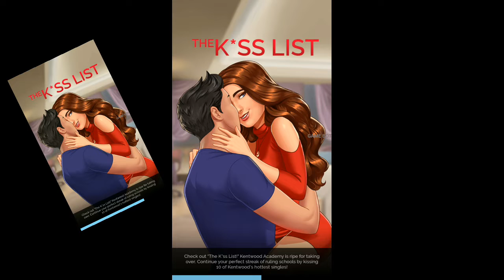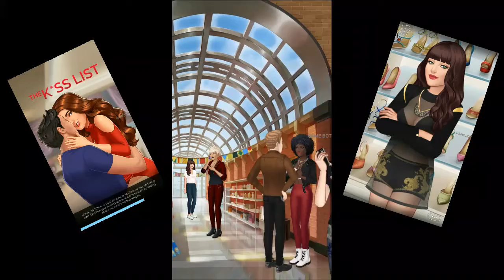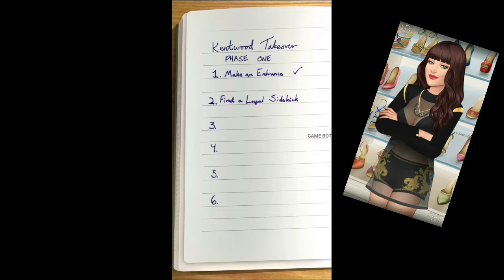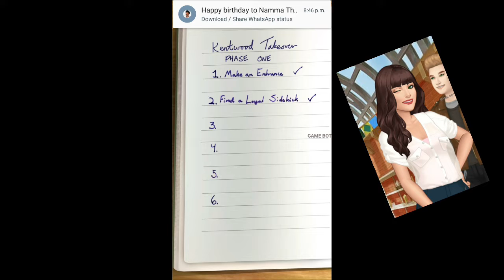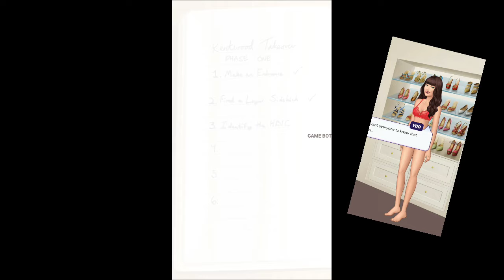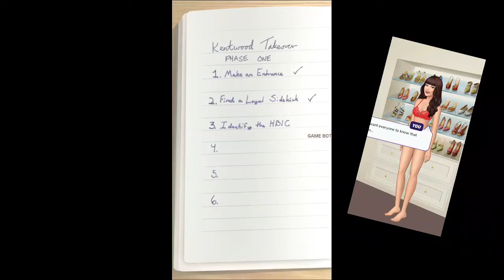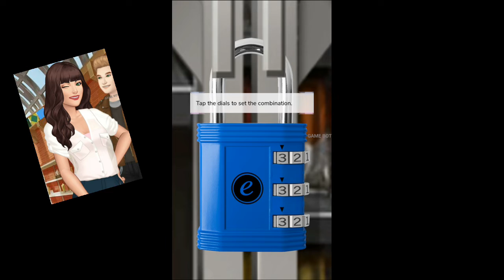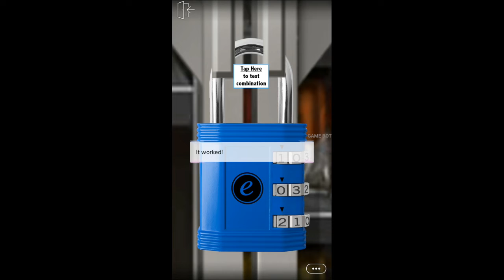Episode - 18+ Mobile Game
#18+Game

Episode lets you LIVE your stories with love, romance, adventure, and drama. Wouldn’t it be amazing if YOU were a character in your favorite story? Episode lets you do just that with over 100,000 gripping stories, where you make choices that matter.

Some of our favorites include:

THE K*SS LIST is here! Kentwood Academy is ripe for taking over. Continue your perfect streak of ruling schools by kissing 10 of Kentwood's HOTTEST singles!

LOVE LIFE is your wild romance in NEW YORK CITY!
Ready to heat up your love life? Flirt, scheme, and party your way to true love in this NYC sizzling romance where YOU call all the shots and make your dreams come true!

THE BABY PROJECT. Your world is turned upside down when you’re paired with a mysterious new *HOT* student for Riverside High’s “Baby Project.” This drama will leave you breathless.

PRETTY LITTLE LIARS. Will you and the other liars be able to uncover the mysterious “A” as she threatens to blackmail you? All is not what it seems in this original twist on the TV series.

POSITIVELY PRINCESS. Remember that time it turned out YOU’RE SECRETLY A PRINCESS? Well, get ready, gurl: because eligible royals from around the world are lining up to marry you...and have your BABY?!

DEMI LOVATO: PATH TO FAME. When you win a chance to tour with the one and only superstar Demi Lovato, your ability to balance love, friends, and fans is put to the test! Will you make it to the final stage?

PITCH PERFECT IN DEEP TREBLE™ You’ve always dreamed of joining the hottest acapella group in ACA-HISTORY, the Bellas! Now you’re at Barden University and it’s your time to shine. Will you be able to balance auditions and showing off your vocal chops in the riff-off, ALL while being torn between two new love interests?

Other goodies include:
• The Royal Baby
• My Brother’s Best Friend
• Clueless: School’s Out
• It Started With a Bra
• Falling for the Dolan Twins